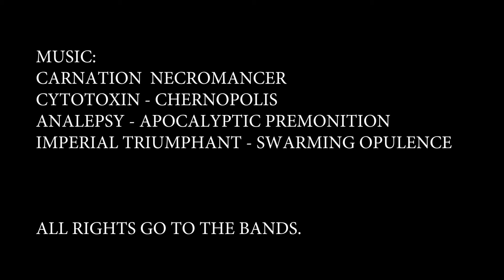Headbangers Podcast Episode 2: Death Angel 'Humanicide' Review, Rob Halford Boot's Phone.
Welcome to Episode 2 of the Headbangers Podcast.

On this weeks episode, we cover the controversy struck by Judas Priest's Rob Halford, kicking a phone out a fans hand, Chris Adlers possible departure from Lamb of God and review the latest release from the Bay Area thrash masters, Death Angel!